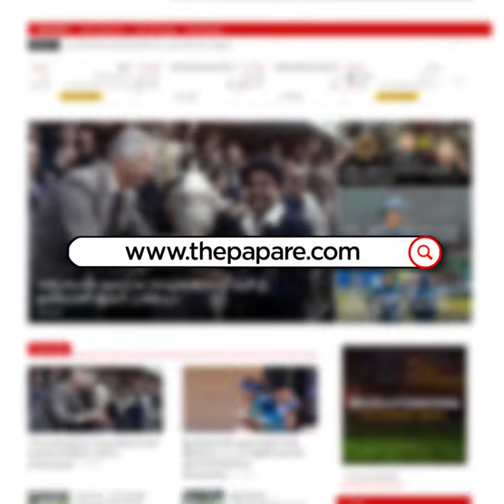SRI LANKA SQUAD | ASIAN QUALIFIERS - 2022 FIFA World Cup & 2023 AFC Asian Cup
22-player Sri Lanka National Football Squad for the upcoming Asian Qualifiers in the 2022 FIFA World Cup & 2023 AFC Asian Cup, against Lebanon & South Korea.